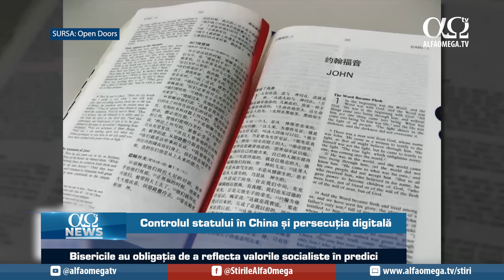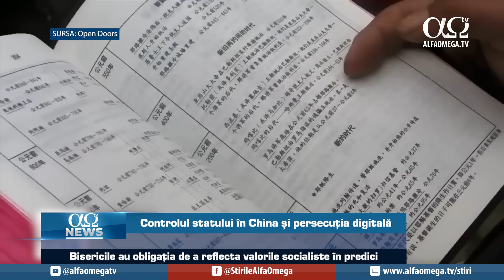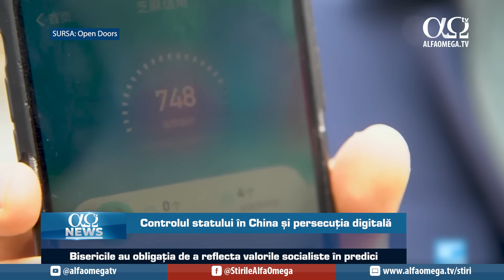Controlul statului în China și persecuţia digitală | AO NEWS, 23 martie 2024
Știrile zilei:
1. Controlul statului în China și persecuţia digitală
2. Credință și iertare în localitatea Frontera

Luați parte la lucrarea Alfa Omega TV! Prin contribuția și susținerea voastră putem produce materiale importante pentru a mări Împărăția lui Dumnezeu

Nu ratați! Alăturați-vă comunității noastre de YouTube. Abonați-vă pentru a nu pierde nici una din noile inițiative ale ALFA OMEGA